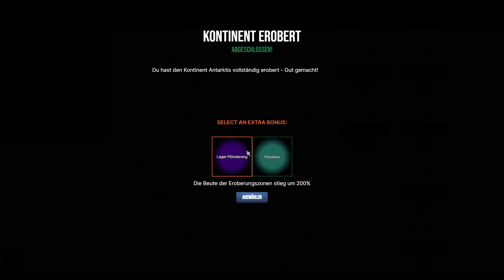Südamerika ist fast MEINS! #14 || Let's Play SimPocalypse | Deutsch | German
Deutsch kommentiertes Let's Play zum postapokalyptischen Management-Game SimPocalypse